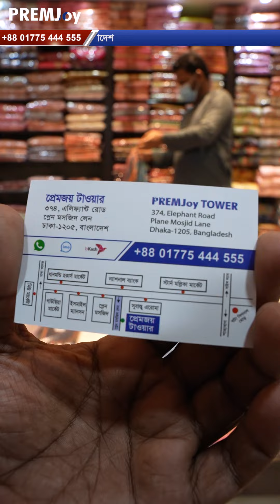🌟 পিওর সুতি থ্রি - পিস 🤩 Pure Cotton Three Piece 💥 Mega Discount | PREMJoy